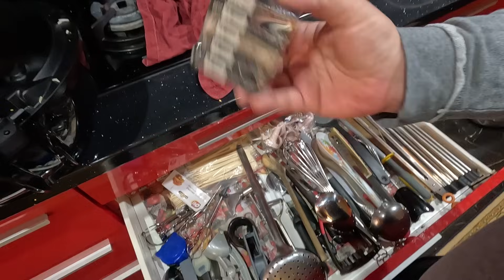CAND AMENINTI CA O PARASESTI PE EA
Aceste filmari sunt originale si necenzurate ❗🆘